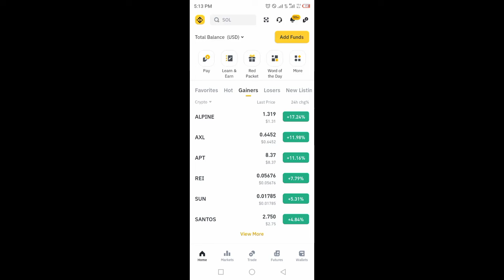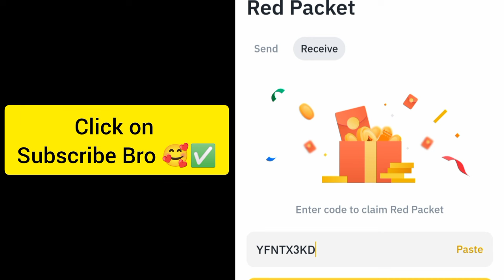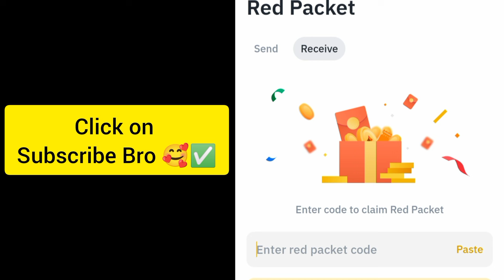Red packet code in Binance Today | Binance Crypto red packet code today| Red packet code 4 Oct 2024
Binance Crypto red packet code today| Red packet code | Red packet code 4 Oct 2024